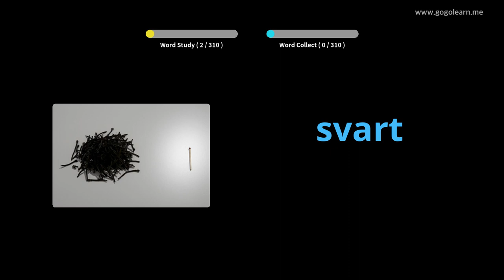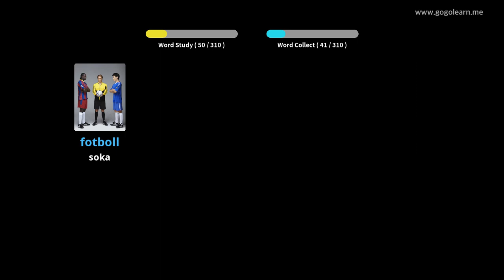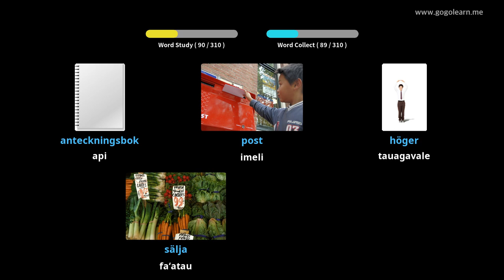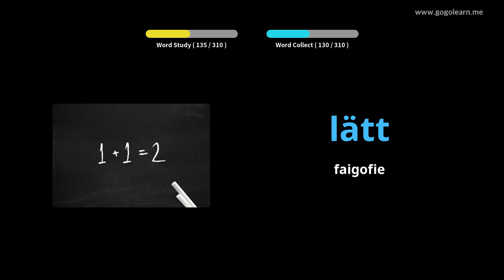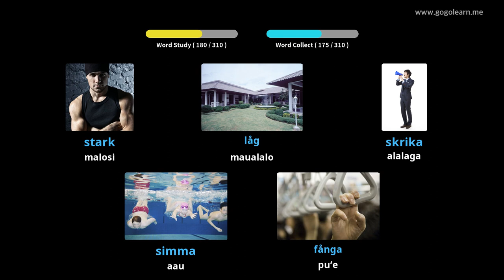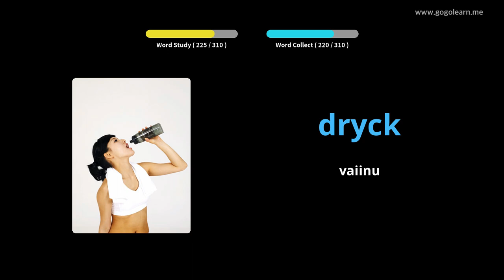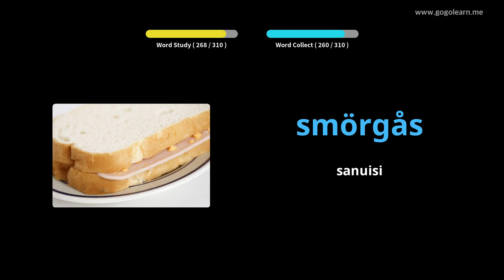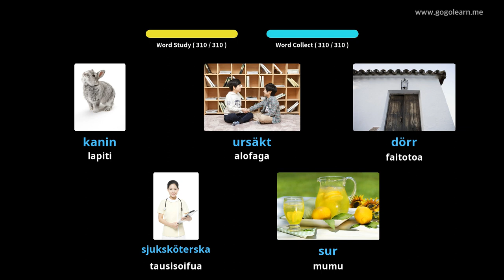Swedish Vocabulary Listening While Driving | Golearn